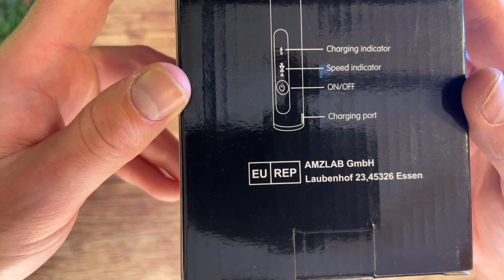Une brosse à dents très pourrie !! - Mousseur à lait USB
Lien du produit sur Amazon

Il marche nickel, aucune déception à prévoir ! :D